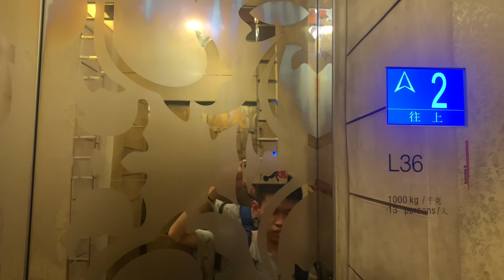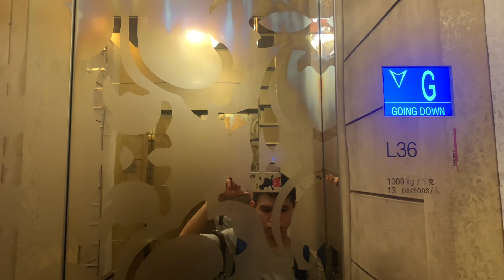【雷暴警告信號生效】沙田火炭御龍山商場Schindler無機房升降機（36號升降機）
御龍山（The Palazzo）是香港大型私人豪華住宅物業，位於香港新界沙田區港鐵火炭站旁，提供1,375個住宅單位及230個住客車位，由信和集團和港鐵公司合作發展，並設有行人天橋連接至港鐵火炭站。2008年5月以預售樓花形式首次開售，物業於2009年3月落成，5月底起收樓入伙（首份公契於5月4日簽立）。由香港鐵路有限公司旗下的Premier Management Services管理。

地址：香港新界沙田火炭樂景街28號御龍山商場

註：５樓為住宅平台，故本機（L36）不能前往該樓層。

Schindler M.R.L. Traction Elevator, The Palazzo Shopping Arcade, 28 Lok King Street, Fo Tan, Sha Tin, N.T., Hong Kong